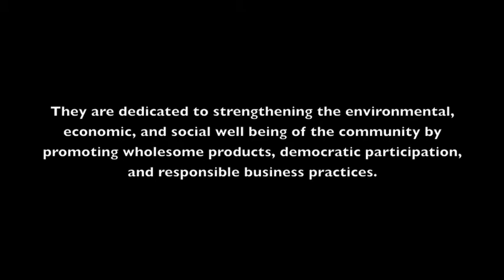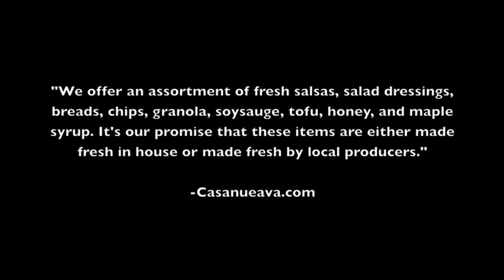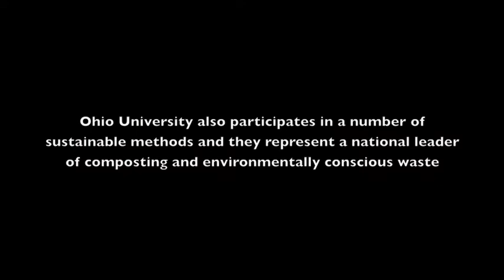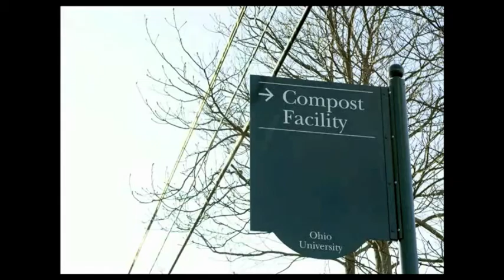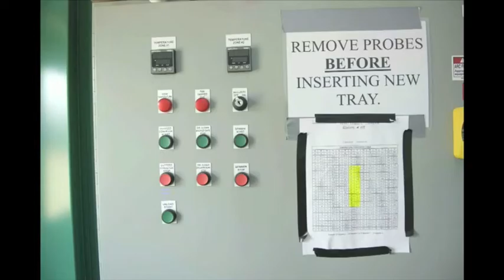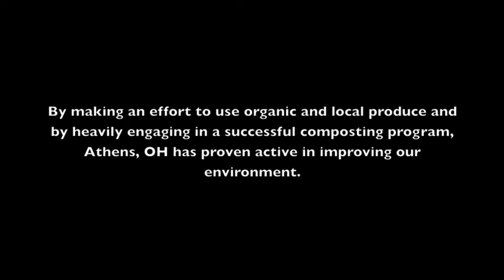English 308J FINAL PROJECT - Dr. Rouzie's class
This is our final project for english 308J. Our video is on businesses and organizations in Athens, OH and the programs/policies that they've implemented to be a little "greener."

-Mitch Barley, Paul Kolbe, & Susan Rauh